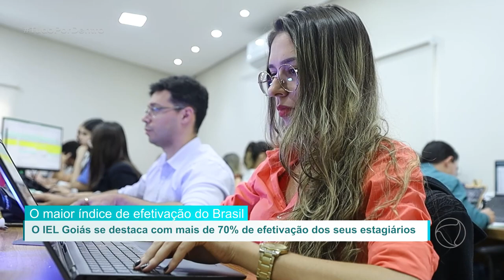PROGRAMA NOVOS TALENTOS DO IEL GOIÁS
O MAIOR ÍNDICE DE EFETIVAÇÃO DO BRASIL: O IEL GOIÁS SE DESTACA COM MAIS DE 70% DE EFETIVAÇÃO DO SEUS ESTAGIÁRIOS